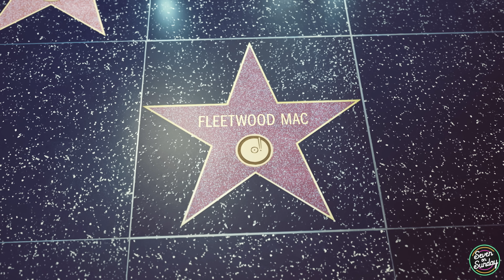Bands Who Reinvented Their Entire Sound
Celebrating 10 years of SOS! In this special episode, we’ll dive into the history of 7 bands who underwent a complete sonic metamorphosis. Did the changes end up being positive, or did the shift away from their core sound cause their downfall?

THANK YOU IF YOU’RE READING THIS NEIGHBOR!! I can’t believe Seven On Sunday is officially 10 years old, having launched on my 2nd channel @BeyondARTV in May 2013, but here we are almost 300 episodes later!

I’d like to also honor my lovely wife Hannah who works tirelessly alongside me, editing, designing, pitching ideas, and proofreading scripts. This show would NOT be possible without her, so give Hannah some love in the comments!

Thumbnails/Editing by @InfinityOnHannah
Intro Song "Swimming Pools" played by @robscallon

This video discusses: Bands Who Completely Changed, Bands That Totally Changed Direction, massive sound changes, biggest changes in bands, biggest musical drift albums, bands who changed identity, bands who changed their sound, Seven On Sunday 10 year anniversary, Gorillaz sound change, Damon Albarn, Blur, Demon Days, Gorillaz lore, Jamie Hawlett, Fleetwood Mac sound change over time, Peter Green’s Fleetwood Mac, Peter Green, Lindsey Buckingham, Christine McVie, Stevie Nicks, Depeche Mode sound change, Depeche Mode darkest albums, Andy Fletcher, Dave Gahan, Martin Gore, Memento Mori Depeche Mode, MCR, My Chem, My Chemical Romance sound change over time, Evolution of MCR, The Black Parade, Three Cheers For Sweet Revenge, Queen band sound change, arena rock, Freddie Mercury, Night at the Opera, Jazz, Hot Space, Evolution of Queen, Evolution of Gorillaz, Evolution of Depeche Mode, Evolution of Beastie Boys, MCA, Ad Rock, Mike D, Too Many Rappers, Ill Communication, License to Ill, Paul’s Boutique, Hip Hop legends, Beastie Boys punk rock

ARTV is a music channel where you find reviews, discussion, commentary, Top 10, ranked, hot takes, and more. Along with sister channel BeyondARTV, YouTube music critic Jon from ARTV is in a community of channels similar to Rocked, Mic the Snare, Brad Taste In Music, Deep Cuts, The Needle Drop, Spectrum Pulse, Shawn Cee, and more.

0:00 // Intro & 10 Years of SOS
1:03 // Gorillaz
3:11 // Beastie Boys
5:04 // Turnover
7:09 // Queen
9:09 // My Chemical Romance
11:34 // Depeche Mode
13:29 // Fleetwood Mac